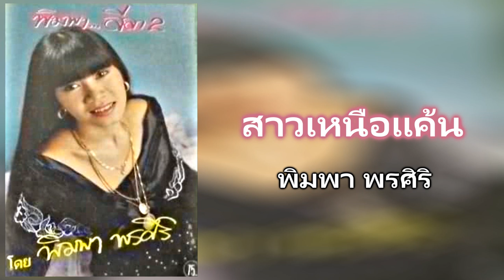05.สาวเหนือแค้น - พิมพา พรศิริ [320Kbps] (ชุด พิมพาลีลา2)